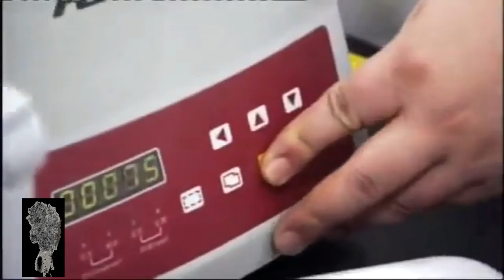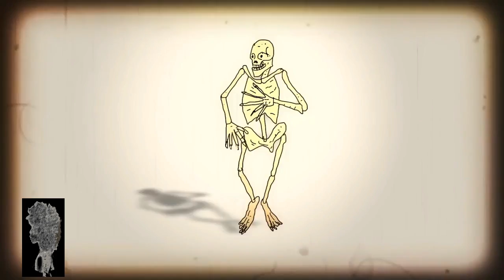The Human Genome | Chinese People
A genome is an organism's complete set of DNA, including all of its genes. Each genome contains all of the information needed to build and maintain that organism. In humans, a copy of the entire genome—more than 3 billion DNA base pairs—is contained in all cells that have a nucleus."